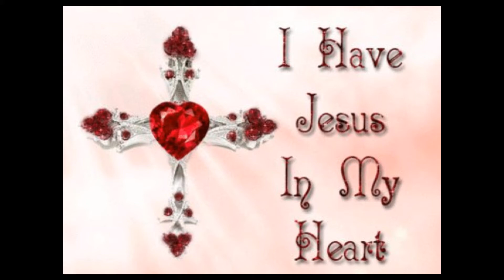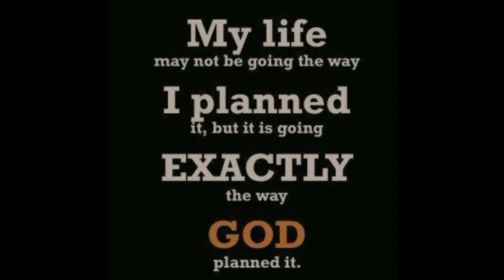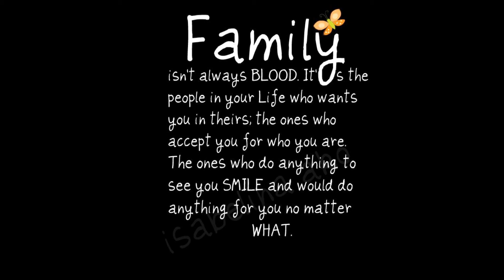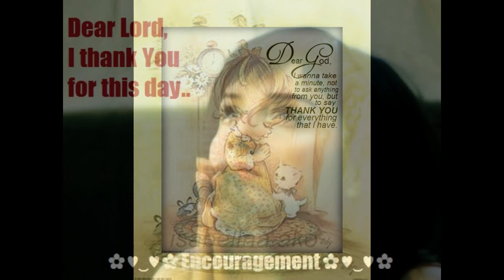HEAL AND BLESS MY FAMILY LORD